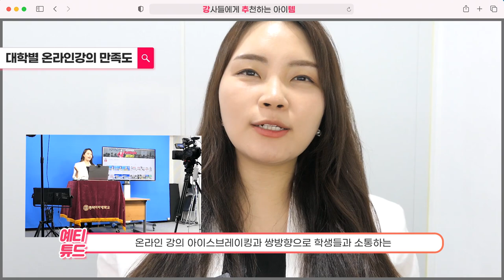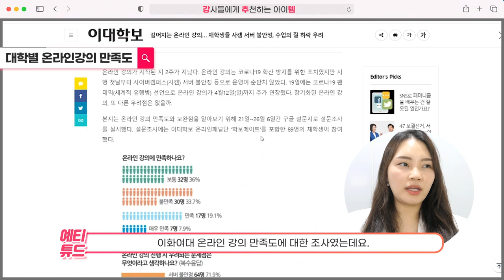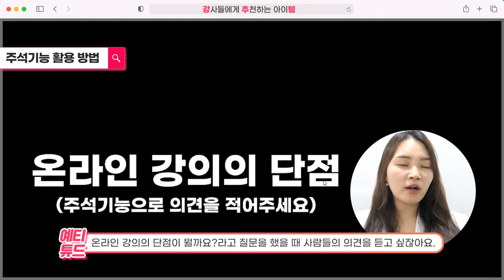Zoom 온라인 강의 재밌게 하는 가장 쉬운 방법 강의아이스브레이킹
안녕하세요 여러분 :) 예티튜드 손예진 강사입니다!
요즘 온라인 강의 많이 하고 계시죠?
저도 1년 넘게 온라인 강의를 해오면서
수많은 시행착오를 해왔는데요.
처음 온라인 강의를 했을 때, 오프라인과 뭐 얼마나 다르겠어?
라는 생각으로 가벼운 마음으로 강의를 했었는데요. 그 때 크나큰 시련을 맛보았습니다.
마치 벽보고 얘기하는 듯한 느낌이 들면서 손에 땀을 쥐는 경험을 했었죠.
처음 온라인 강의의 실패를 맛본 경험이 아직도 생생합니다.

그때 느낀 점은
'아.. 온라인 강의는 교육생들과 쌍방향으로 소통하기 위한
강의준비가 정말 중요하구나!'
'온라인 강의에서도 교육생들의 참여를 높이려면 어떻게 해야할까?' 라는
고민을 많이 하게 되었습니다.

온라인 강의 할때 일방향의 강의가 아닌 쌍방향으로 소통하기 위해
강사는 과연  어떻게 강의를 해야 할까요?

아주 쉬운 방법부터 '강추템'영상 시리즈로 소개해볼게요!
이번 영상은 그 첫 번째, 가장 쉬운 방법 온라인강의 아이스브레이킹입니다!~
과연 무엇일까요? 궁금하시다면 영상 끝까지 봐주시고